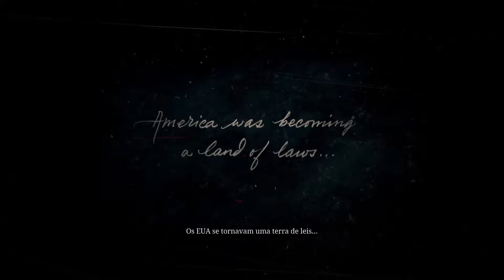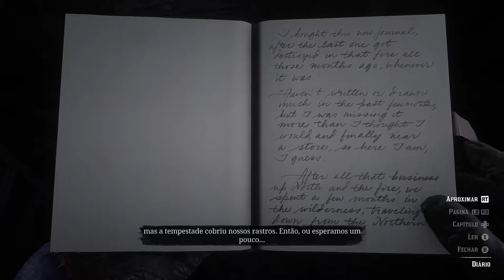Red Dead Redemption 2 - Capítulo 1 - Gameplay Walkthrough Part 1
Red Dead Redemption 2 é um jogo eletrônico de ação-aventura desenvolvido e publicado pela Rockstar Games. É o terceiro título da série Red Dead e uma prequela de Red Dead Redemption, tendo sido lançado em outubro de 2018 para PlayStation 4 e Xbox One e em novembro de 2019 para Microsoft Windows e Google Stadia. A história se passa em 1899 em uma representação ficcional do oeste, meio-oeste e sul dos Estados Unidos e acompanha o fora da lei Arthur Morgan, que precisa lidar com o declínio do Velho Oeste e sobreviver à perseguição de forças governamentais, gangues rivais e outros adversários.

Specs:
CPU: AMD Ryzen 5 2600 6-Core (3.4GHz-3.9GHz) 19MB AM4
COOLER: Cooler Master MasterLiquid 240
MB: ASUS PRIME B450M-K
RAM: 16gb 3200MHz
GPU: Asus Strix GeForce GTX 1060 6gb
SSD: OCZ 240GB
SSD: M.2 2280 Western Digital Blue 250GB
HDD: Western Digital 1TB 7200rpm